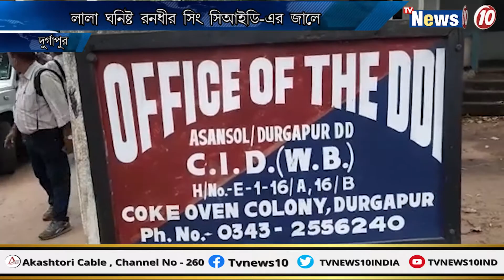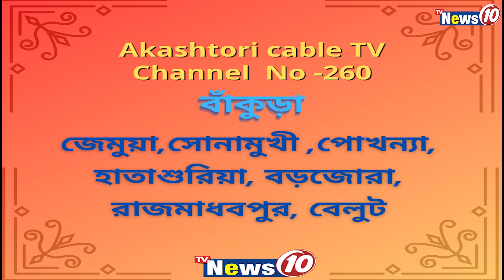লালা ঘনিষ্ঠ রনধীর সিং সিআইডি - এর জালে || TVNEWS10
লালা ঘনিষ্ঠ রনধীর সিং সিআইডি - এর জালে  ||  Coal mafia Lala's close  Randhir Singh arrested by CID at durgapur .